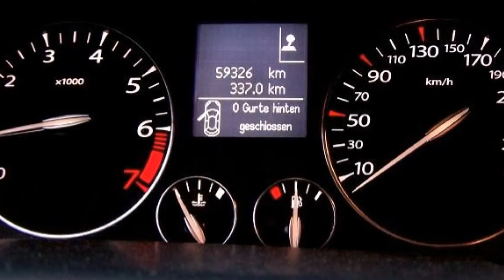Renault Laguna III Grandtour 2.0 16V Expression 38787907 "Motor Village Berlin"